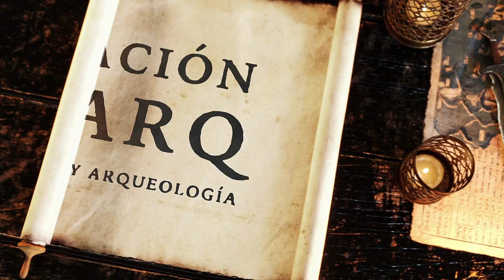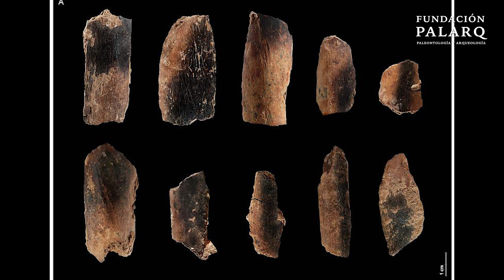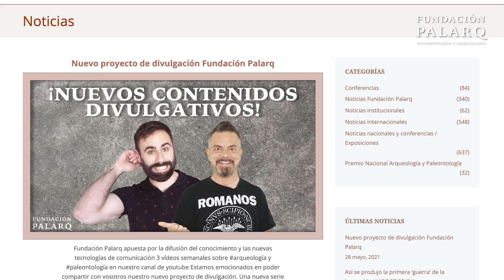🔥 ¿Cuándo controlamos el fuego en la Prehistoria?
En este vídeo abrdamos un tema fascinante en la historia de la humanidad: el control del fuego en la Prehistoria. Explora cómo nuestros ancestros, especialmente Homo erectus, empezaron a dominar este elemento esencial hace más de un millón de años. Se destacan importantes hallazgos arqueológicos en lugares como la cuenca del río Jordán, el yacimiento de Koobi Fora en Kenia, y Wonderwerk Cave en Sudáfrica, donde se han encontrado evidencias de uso temprano del fuego. Además, se examina el impacto del fuego en la evolución humana, desde la transformación de dietas hasta la reducción de enfermedades transmitidas por alimentos. El vídeo no solo presenta descubrimientos históricos, sino también reflexiona sobre cómo la habilidad para controlar el fuego marcó un hito en nuestra evolución y supervivencia.